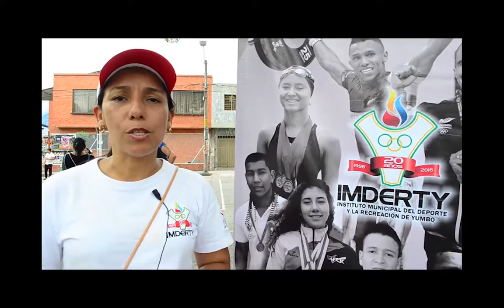IMDERTY Celebró Amor y Amistad con una Jornada Deportiva en Municipio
El Instituto Municipal de Deporte y la Recreación de Yumbo IMDERTY
celebró el dia de amor amistad con una jornada deportiva en el parque belalcazar, bolivar y coliseo Carlos Bejarano